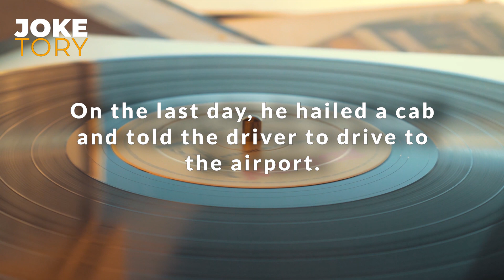The British Taxi Driver - (FUNNY CLEAN JOKE) | Funny Jokes 2022